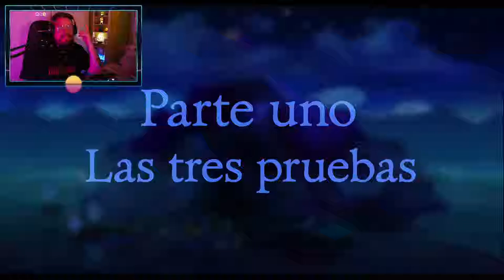The Secret of Monkey Island #1: Una espada, una pala, un mapa y… un pollo con polea!!!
The Secret Of Monkey Island es una aventura gráfica publicada originalmente por LucasFilm Games en octubre de 1990 donde se parodian historias de piratas, creando un mundo de humor que revolucionó el género. The Secret of Monkey Island fue el quinto juego en usar la tecnología SCUMM, un potente motor para la época diseñado para aventuras gráficas, basado en un lenguaje script propio y desarrollado para la primera aventura: Maniac Mansion.

El personaje principal Guybrush Threepwood -un aprendiz de bucanero con un enorme deseo de convertirse en un pirata- se sumergirá en las aguas del Caribe y terminará llegando a la Isla Melee. Allí, luego de vivir divertidas desventuras encontrará todo tipo de personajes, desde amistosos piratas pasando por una bella gobernadora hasta al temido LeChuck, que con su tripulación fantasma tratará de frustrar los planes de Guybrush para convertirse en pirata.